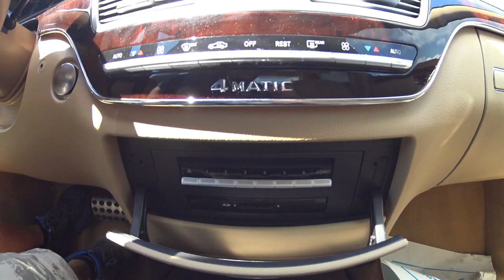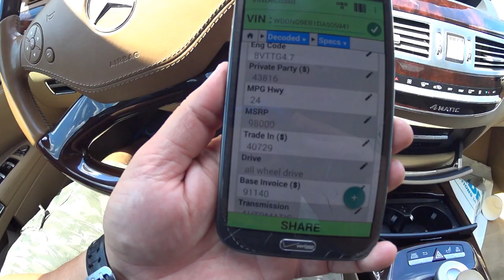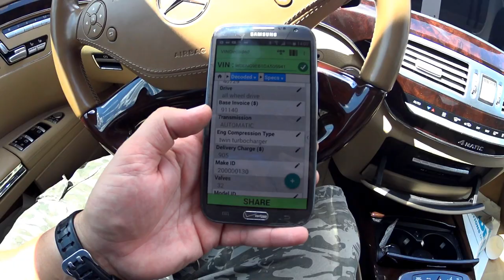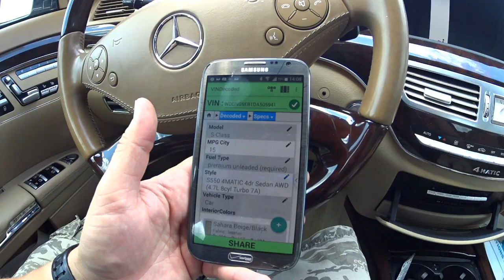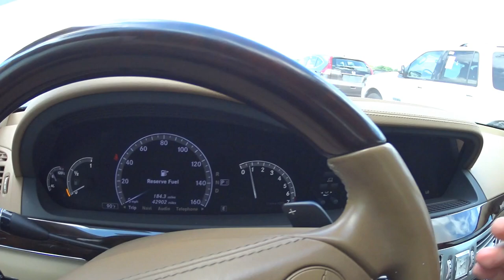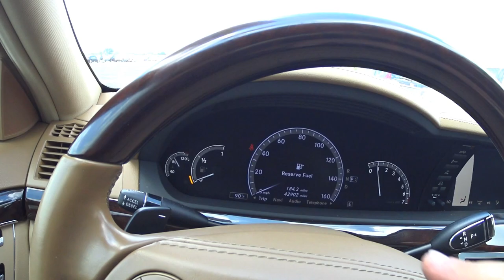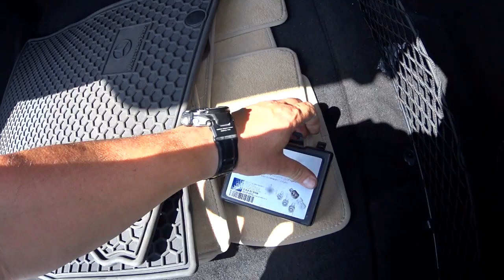"DESPERTA A BESTA"!! MERCEDES S550 4MATIC AWD 4.7L V8 32V TWIN-TURBO 429HP. PRECO USADO NOS EUA-USA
OBRIGADO PELO "JOINHA", "COMPARTILHAR" COM AMIGOS E FAMILIA & "INSCREVER-SE" PARA NAO PERDER NOVOS VIDEOS!!!

TODAS AS ESPECIFICACOES DESSE CARRO, INCLUINDO PRECO, FOI FALADO DURANTE O VIDEO.

UMA NAVE LINDISSIMA PARA CRUZAR O PAIS DE PONTA A PONTA EM MUITO CONFORTO.